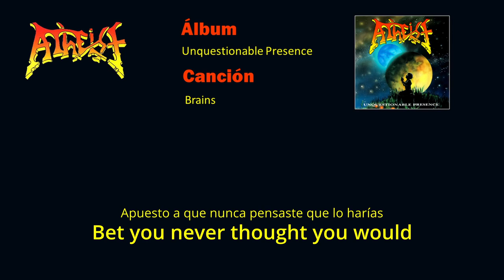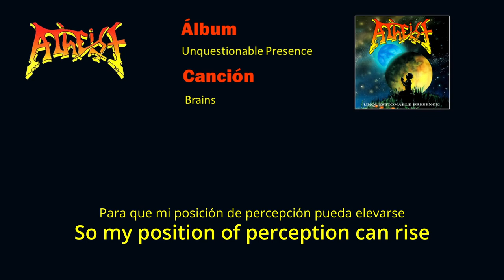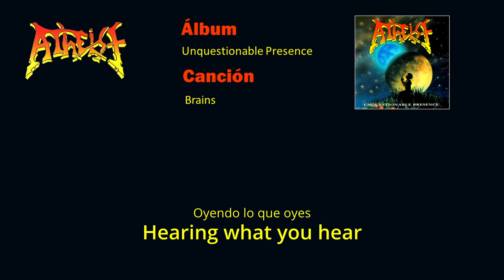Atheist - Brains sub Español/English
Canción Brains de Atheist del álbum Unquestionable Presence con letras en español e inglés.
Song Brains by Atheist from the album Unquestionable Presence with lyrics in English and Spanish.